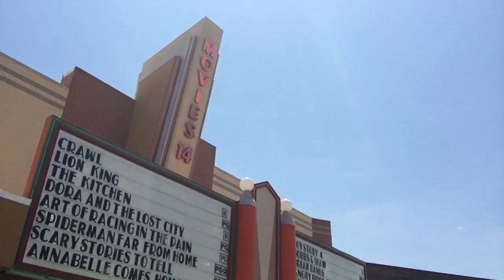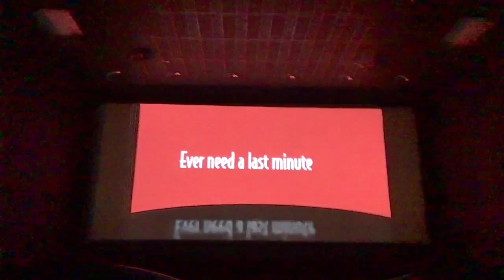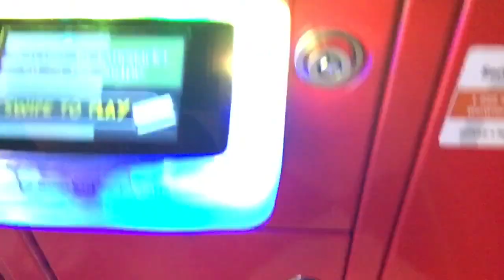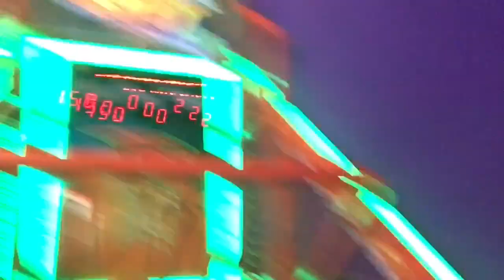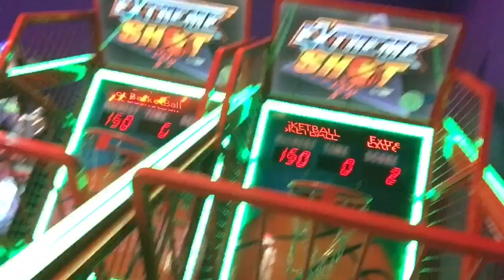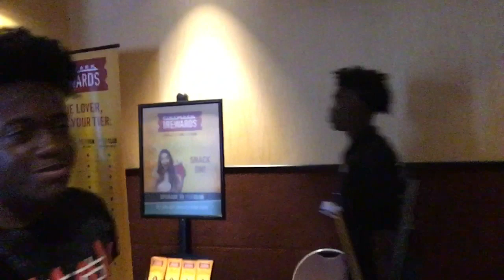WE ALMOST GOT KICKED OUT THE MOVIES!!!!! *HILARIOUS*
Carter Cartel